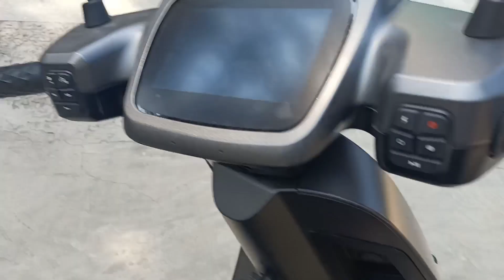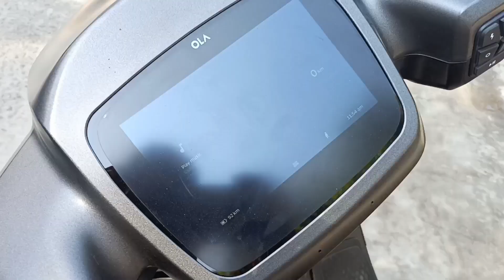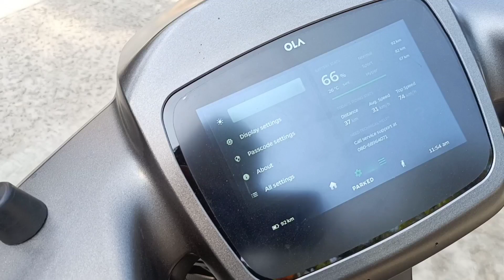Ola Electric Scooter New Updates and Problems